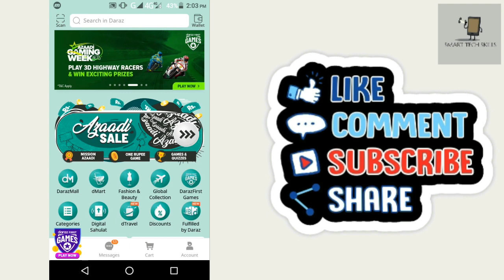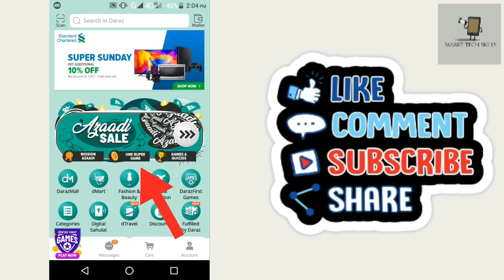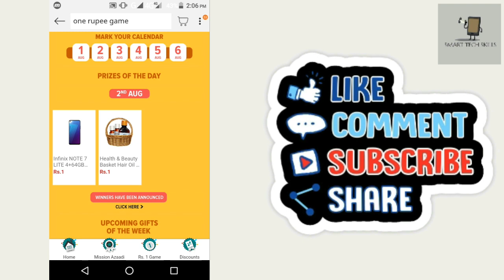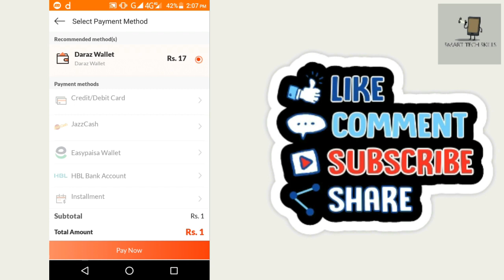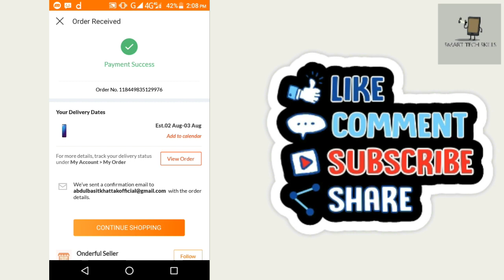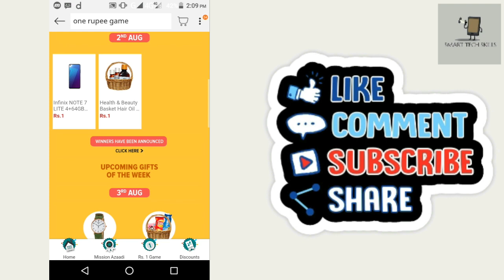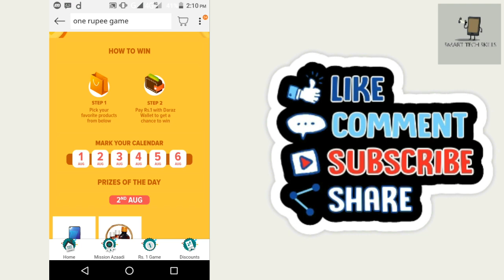What is Daraz 1 Rupee Game | How to Participate in 1 Rupee Game on Daraz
How to Participate in 1 Rupee Game on Daraz